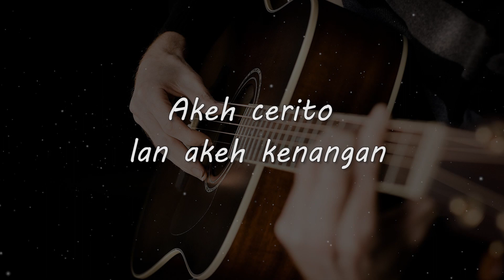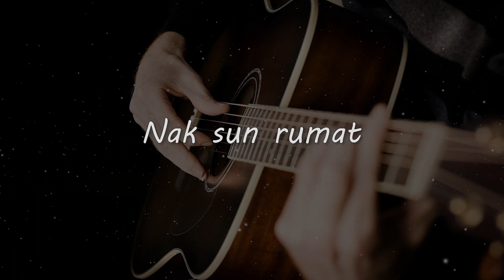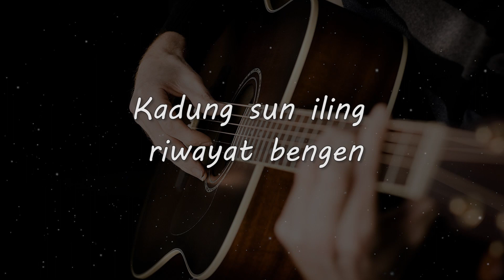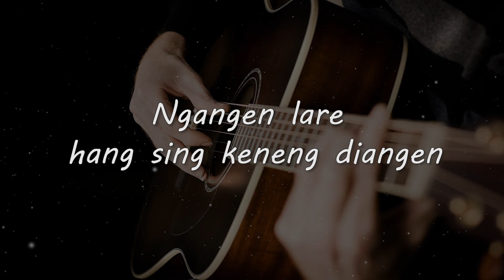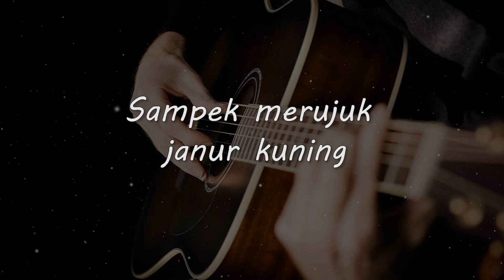JANUR KUNING // TONY COY // KARAOKE GITAR AKUSTIK NADA COWO ( MALE KEY )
Matursuwun.